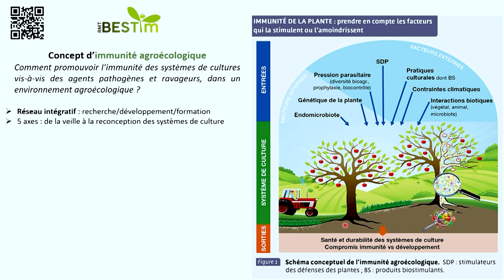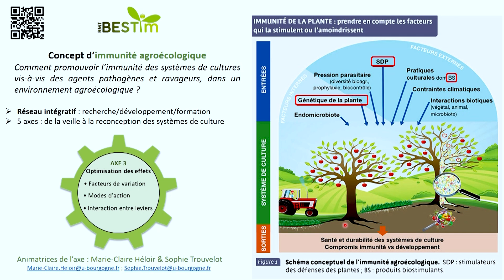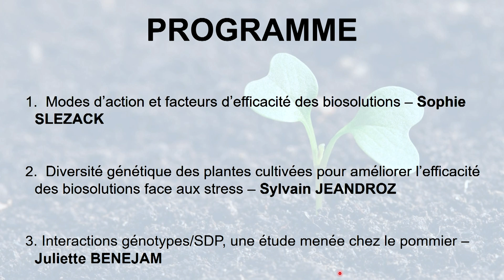1 introduction (Impact du fond génétique de la plante cultivée dans sa réponse aux biosolutions)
Webinaire : Quel est l’impact du fond génétique de la plante cultivée dans sa réponse aux biosolutions (SDP et biostimulants) ? Introduction de Camille Martin Desbouis (étudiante en 3ème année à l'Institut Agro Dijon) Présentation du RMT Bestim par ses animatrices scientifiques Marie-Claire Héloir et Sophie Trouvelot.